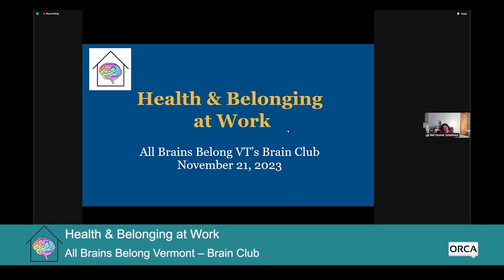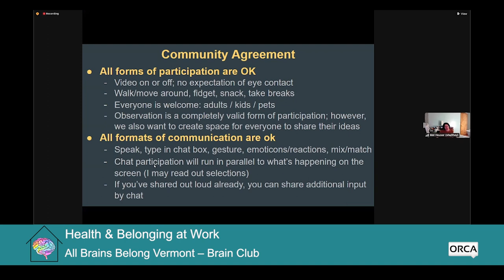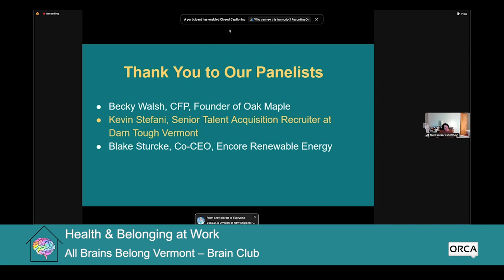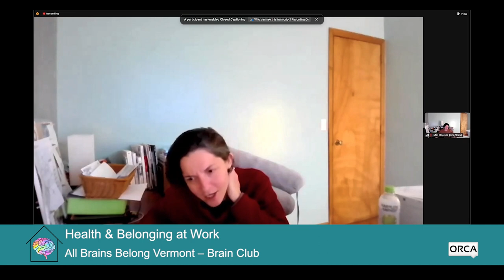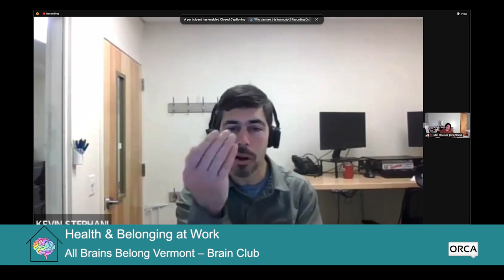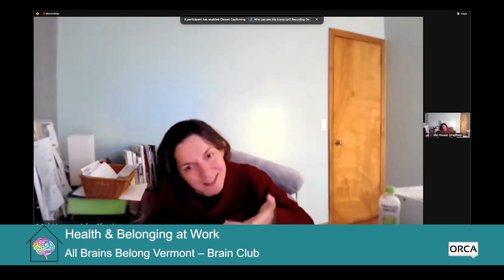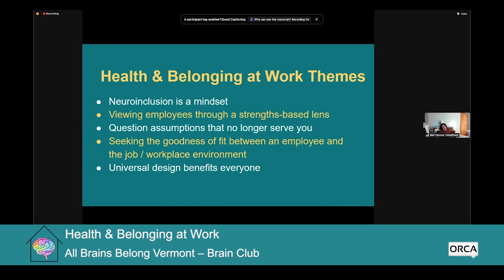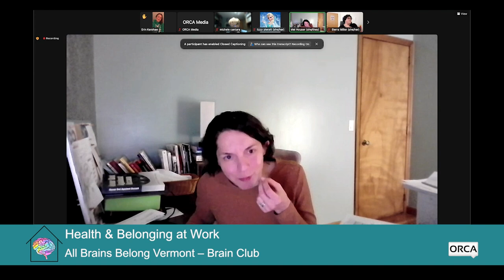All Brains Belong VT - Brain Club: Health & Belonging at Work (Community Panel)